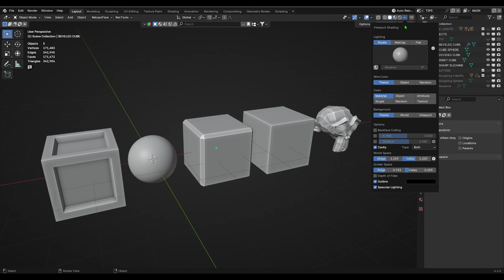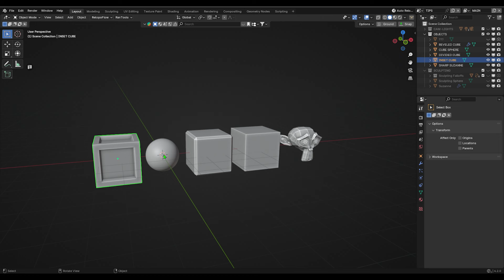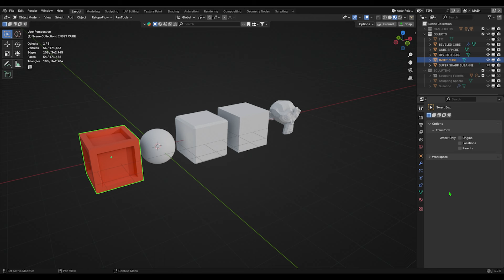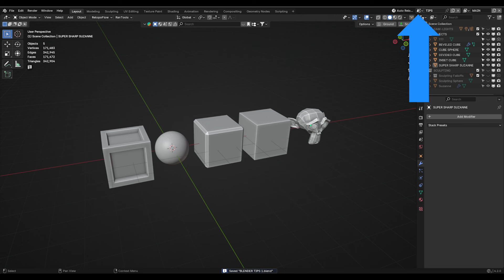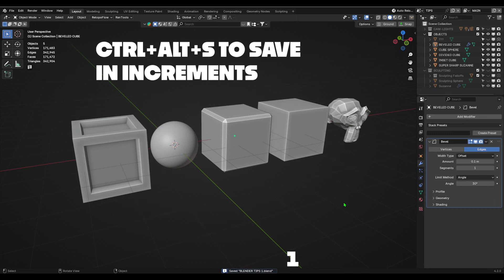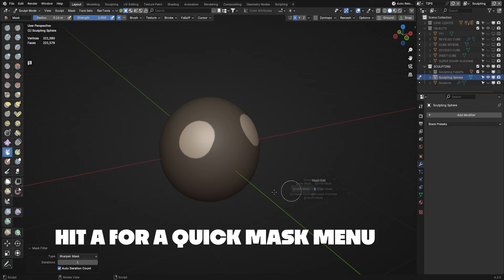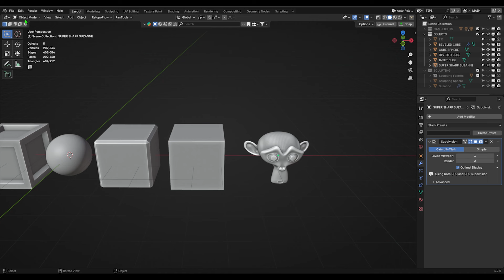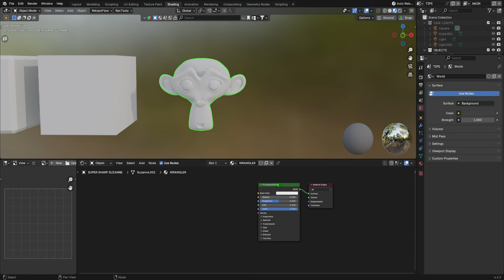37 Blender Tips for Phenomenal Cosmic Power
Over 37 Quick Tips to help you speed through your Blender projects!

Timestamps
00:00 Intro
00:09 Viewport Cavity
00:21 MatCaps
00:40 View Pie Menu
00:51 Custom Themes
01:04 Menu Sliding
01:11 Tab for Pie Menu
01:19 Statistics
01:29 F2 to Rename
01:34 M to Move Collections
01:40 Linked Duplicates
01:54 Linking Materials
02:19 Duplicate and Split
02:36 Repeat Last Action
02:47 Select Linked
02:58 View Layers
03:07 Filters
03:21 Multiple Scenes
03:33 Local View/Isolate Object
03:47 Toggle All Overlays
03:56 More Screen Space
04:05 Save Incremental
04:17 Sculpting Tips
04:19 Smooth Sculpting
04:39 Stroke Shortlist
04:48 Quickly Switch Working Object
04:55 Scene Brush Scale
05:05 Fast Mask Menu
05:17 Fast Face Sets
05:25 Face Sets From Normals
05:35 Falloff Types
05:39 Selection Tips
05:42 Select Multiple Faces
05:47 Select Loops
05:50 Select Shortest Path
05:53 Grow and Shrink Selections
05:56 Circle Select
06:00 Select Patterns
06:11 Select Menu
06:15 Fix Loose Geometry
06:27 Checker Deselect
06:35 Select Sharp Edges
06:50 Node Wrangler
07:00 Add Single Texture
07:08 Add All Texture Maps
07:19 News
07:55 Outro